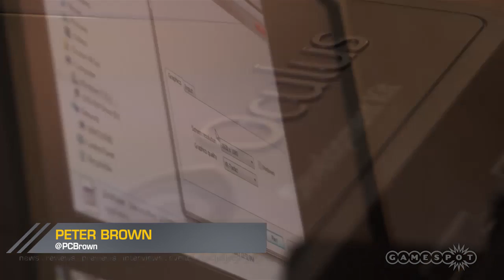Oculus Rift: VR Headset demo - GDC 2013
We go hands on with the Oculus Rift VR Headset at GDC and come away very impressed.